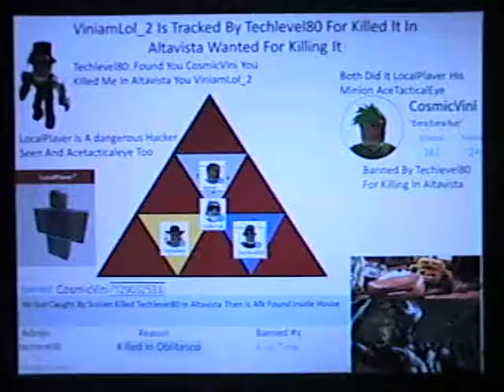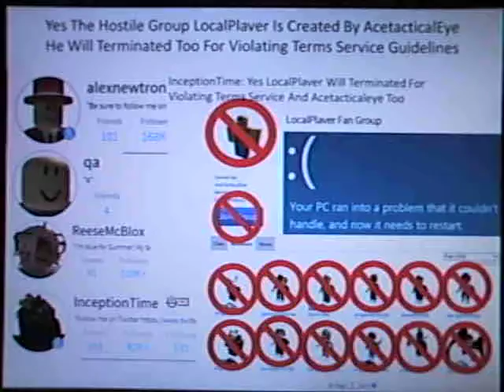Robloxians Anthro LocalPlaver And AceTacticalEye Terminated By ROBLOX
The Dangerous Exploiter LocalPlaver Attempted Cracking Verification Code ALongside With AceTacticalEye Turns Off 2nd Step Verification On Settings Got Unprotected ReeseMcBlox MajorTom4321 Shedletsky Surprised That Hostile Group Warned InceptionTime Stronomers Brothers Qa AlexNewtron Person299 Matt Dusek Leeav Stang90 Maxxz Both LocalPlaver And AceTacticalEye AS Finally Both Terminated By ROBLOX For Violating Terms Service Rules Guidelines